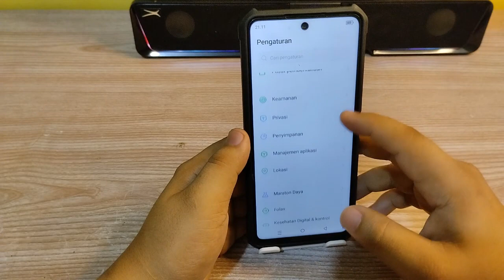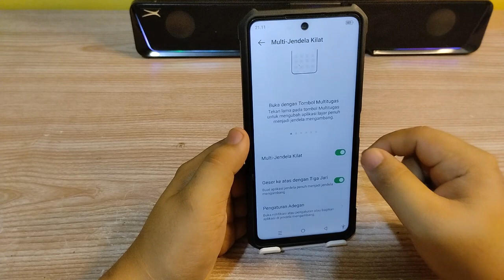Cara mengaktifkan Multi Jendela Kilat di Hp Infinix Note 30 dan Note 30 pro